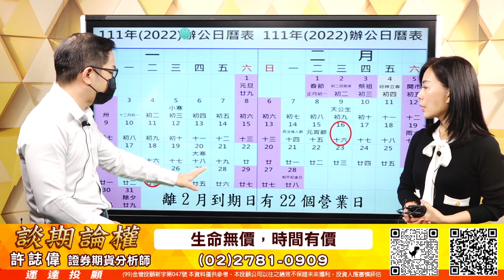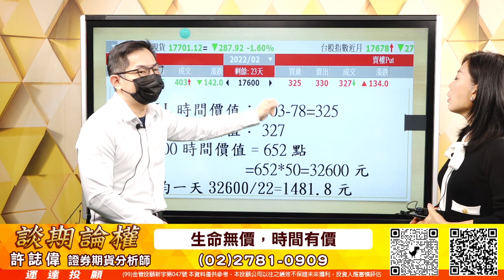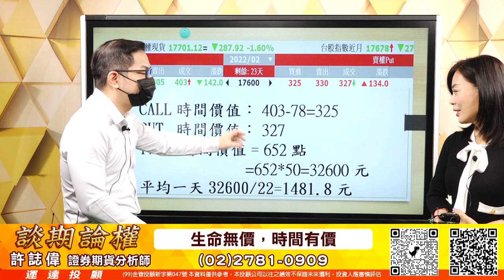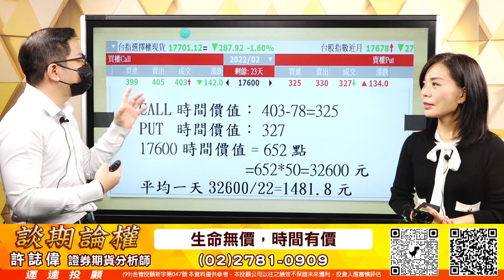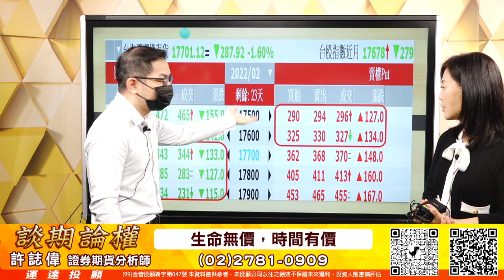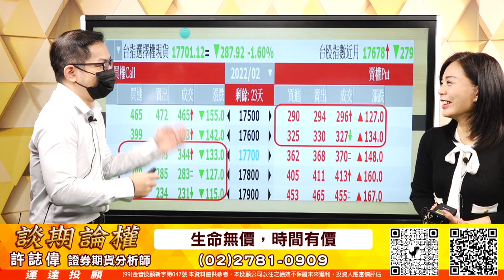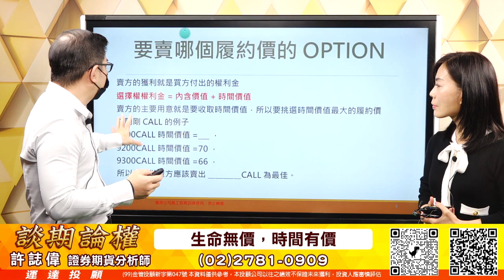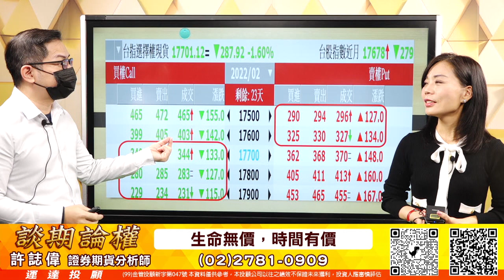20220125 許誌偉 談期論權